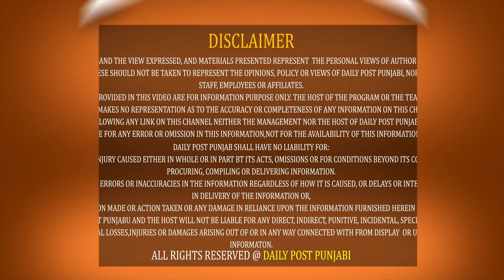ਦਰਵਾਜ਼ਾ ਖੜਕਾਉਣ 'ਤੇ ਵੀ ਅੰਦਰ ਨਹੀਂ ਵਾੜਿਆ Navjot Sidhu ਪਰ Majithia ਲਈ ਖੋਲ੍ਹਿਆ ਦਰਵਾਜ਼ਾ, ਪਾਏ ਫੁੱਲਾਂ ਦੇ ਹਾਰ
ਦਰਵਾਜ਼ਾ ਖੜਕਾਉਣ 'ਤੇ ਵੀ ਅੰਦਰ ਨਹੀਂ ਵਾੜਿਆ Navjot Sidhu ਪਰ Majithia ਲਈ ਖੋਲ੍ਹਿਆ ਦਰਵਾਜ਼ਾ, ਪਾਏ ਫੁੱਲਾਂ ਦੇ ਹਾਰ, ਦੇਖੋ ਤਸਵੀਰਾਂ